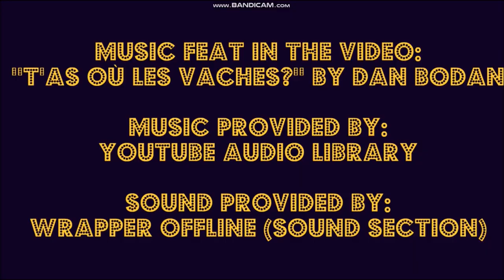extended EDDY & McFADDEN scene from HARDMOONLIGHT music video - Goanimated follow-up video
watch the music video first (since this video is a follow-up)

sorry if it scares you at the outro part

programs i used:
Wrapper Offline (a drag-&-drop program)
ShotCut